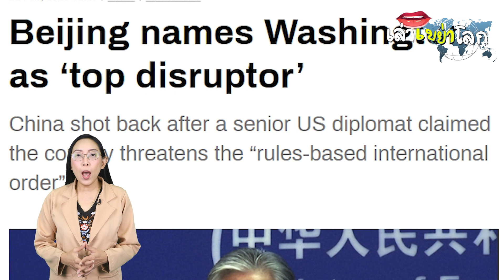ปักกิ่งลั่น! วอชิงตันเป็น “ผู้ทำลายล้างอันดับต้นๆ” บนเวทีโลก